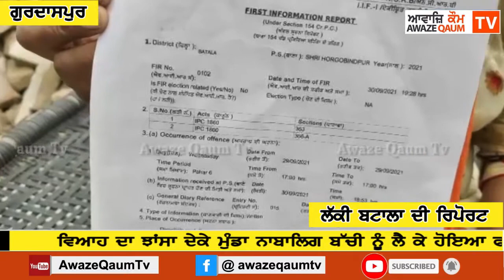ਵਿਆਹ ਦਾ ਝਾਂਸਾ ਦੇਕੇ ਮੁੰਡਾ ਨਾਬਾਲਿਗ ਬੱਚੀ ਨੂੰ ਲੈ ਕੇ ਹੋਇਆ ਫਰਾਰ, 15 ਦਿਨ ਤੋਂ ਪੁਲਿਸ ਹੱਥ ਕੁਝ ਨਹੀਂ ਲੱਗ ਸਕਿਆ